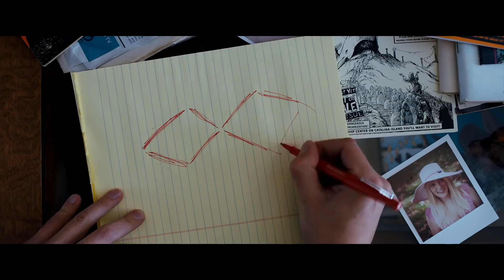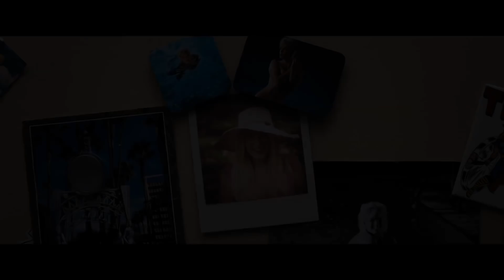UNDER THE SILVER LAKE Official Trailer (2018) Andrew Garfield Weird Thriller Movie HD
UNDER THE SILVER LAKE Trailer (2018) Andrew Garfield Thriller Movie HD